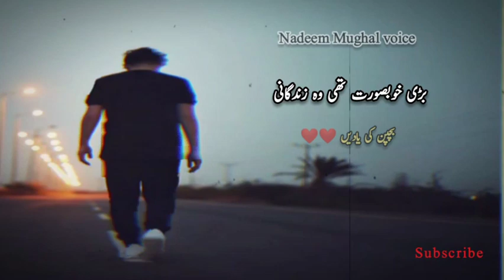Heart touching mushaira || Urdu sad shayari ||most heart touching video || Urdu quotes about life